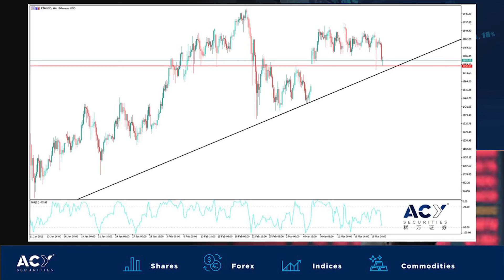【ACY稀萬證券】拜登政府暗流湧動，加密貨幣利空出盡利多入場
昨日金融市場略顯平淡，不過政策層面卻是暗流湧動，蓄勢待發。據美國媒體報導，拜登政府正在籌備高達3萬億美元的政府支出，其中大部分將會投入到基礎建設、綠色能源規劃以及5G電信行業當中。這並非市場第一次聽聞類似報導，但仍提振投資者的信心。預計美國的長端國債收益率也將獲得支撐，利好美元的走勢。此外，據數據統計，疫情期間的美國貧富差距逐漸拉大，前50%的富有家庭佔總收入增長的96%，而剩餘的50%僅佔4%。財富不均是美國政府的心頭之患，加稅政策也是迫在眉睫。